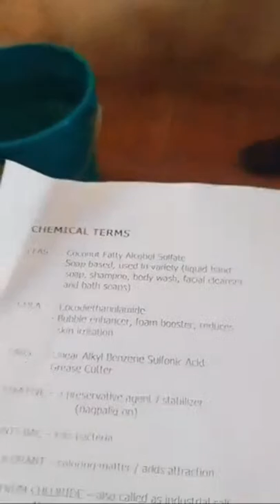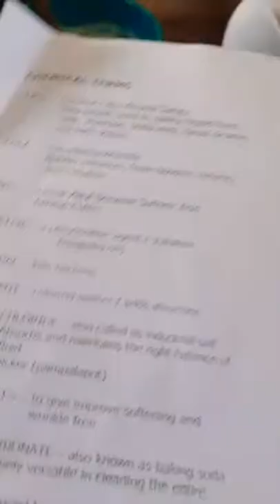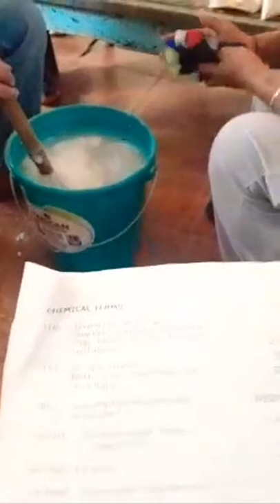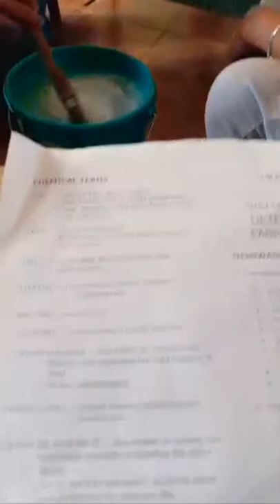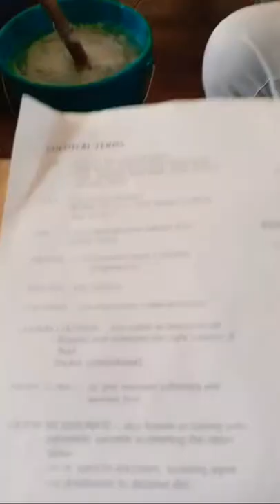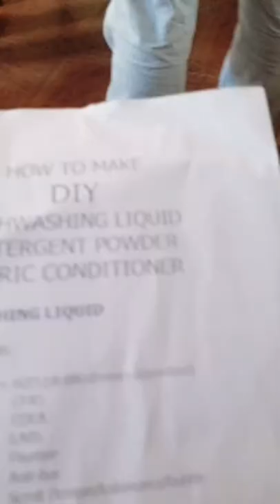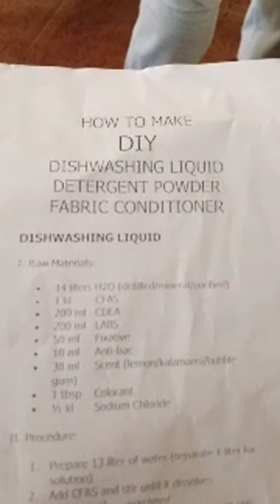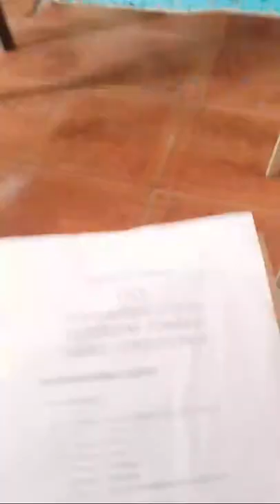D.I.Y DISH WASHING SOAP MAKING. LIVE